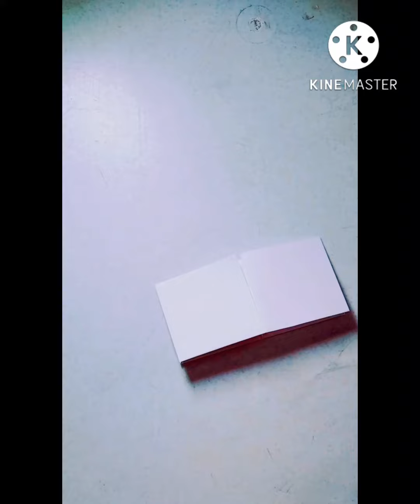Make a TIK-TOK /DAKSH-THE Artist tik-tok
how to make a Tiktok from paper
how to make a paper tiktok
how to make tiktok
paper tiktok
make a paper tiktok